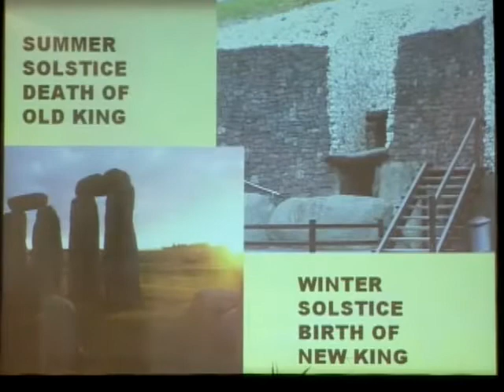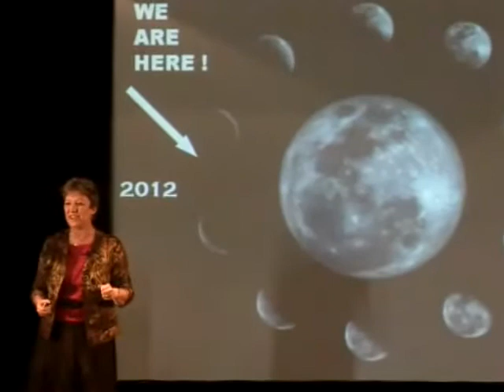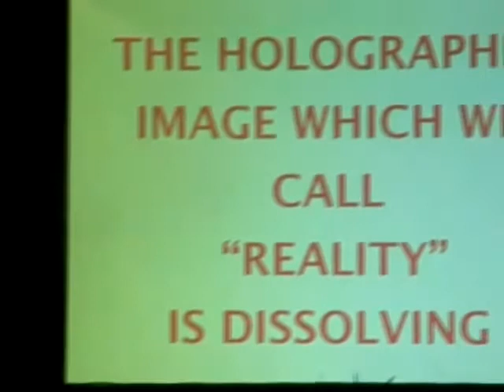Time of Revelation: What the Ancient People Understood of the Winter Solstice by Christine Page, MD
Indigenous Cosmologies of the Americas
Excerpt of Part 7 of 8-Part Series

"Welcome to the Great Shift, an extraordinary time in the history of humanity, offering us the opportunity to remember our eternal origins and create a whole new world. At present, the sun, and by inference, the Earth is more closely aligned to the Galactic Centre than it has been for the last 26,000 years. This is the moment you’ve been waiting for over thousands of lifetimes; a chance to grow spiritually beyond anything you can imagine. So don’t fall asleep!

"According to the Maya, this unique astronomical event links us directly to the heart of the Great Mother, the term used by ancient people for the Galactic Center. Intuitively, we are being guided to move our awareness from our heads to our hearts, so that through resonance with the Galactic Center, we can experience the unlimited abundance which waits beyond; the Source of all creation. To aid us on our journey, our ancestors left behind signposts in the form of mythology, traditional stories and mystical processes, such as astrology and alchemy. All contain archetypal symbols that stimulate the deep, inherent wisdom of the left brain awakening us to a truth that extends far beyond our five senses.

"Many indigenous traditions recognize 2012 as the switch over period between one world and the next. However, we don’t have to wait until this specific date to make changes, for the pains of labor are already being experienced globally, accompanied by both anxiety and excitement.
Astrologically, we are being aided by the archetypal forces of the planets. For instance, from 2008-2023, Pluto, the planet of transformation, is passing through the sign of rules, Capricorn, breaking down all structures which bind us to old hierarchical ways. As we gather into our hearts the gems of wisdom from our past experiences, we are ready to create a global consciousness that reflects heartfelt integrity, accountability, and unity through the acceptance of diversity.

"And who better to be the midwife of these changes, but the Great Mother who is inherently familiar with cycles of life encompassing death and birth. It is the in-dwelling feminine within all of us which is calling us to love ourselves at the deepest level without shame or fear, awakening to the truth of our existence as a powerful, much loved, immortal being. Through her three faces, Virgin (Creator), Mother (Nurturer) and Crone (Destroyer), she is urging us to make life simple, listen to our intuition, value the abundance that already exists and release those things which no longer nurture the soul so that seeds can be planted for new, spiritual growth.

"So are you ready to enter the great candy store in the sky and accept the great mother’s unlimited array of goodies? Are you ready to release your heart and mind from old paradigms of belief concerning yourself and the world and take a risk on an opportunity which will not occur for another 26,000 years?"
--Christine Page, MD